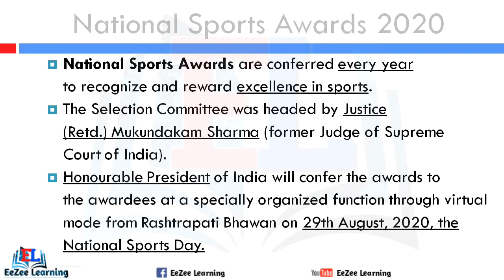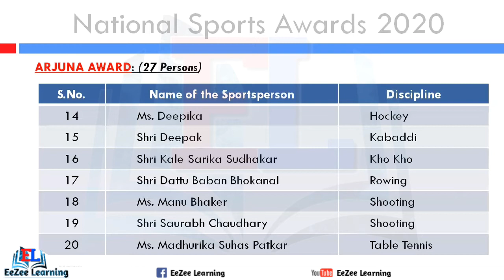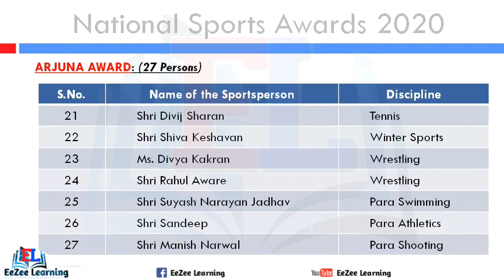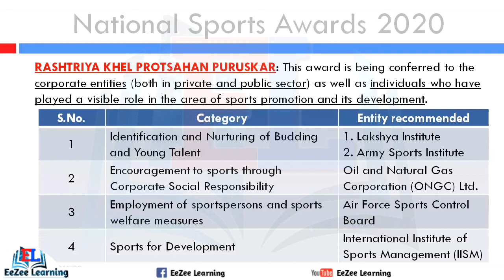National Sports Awards 2020 | Khel Ratna | Arjuna | Dronacharya | Dhyan Chand | Medium- English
Skip Intro- 0:15